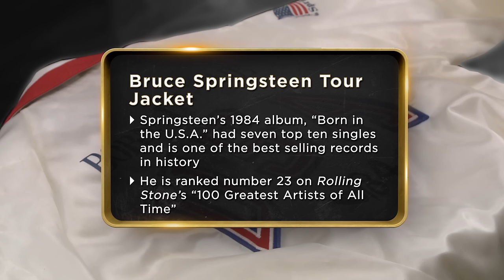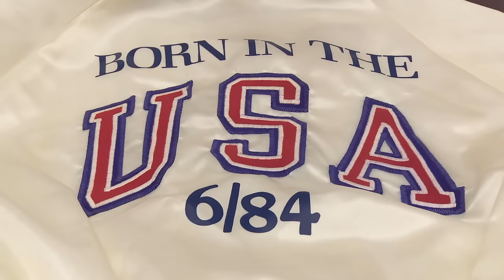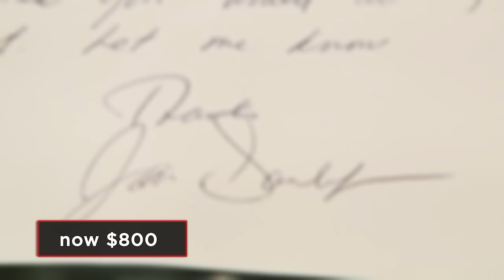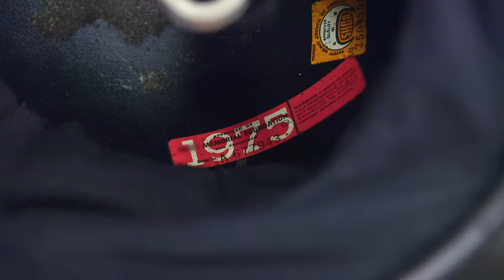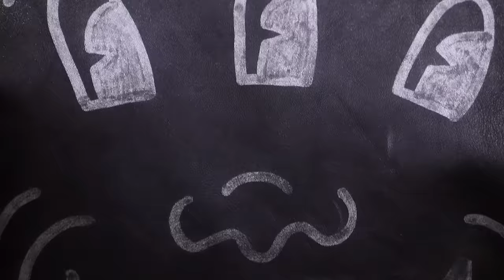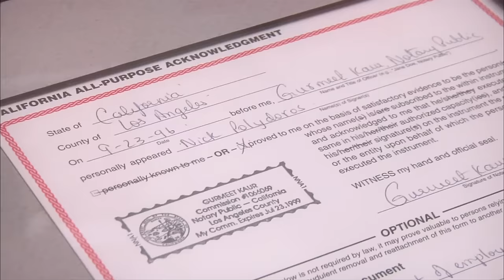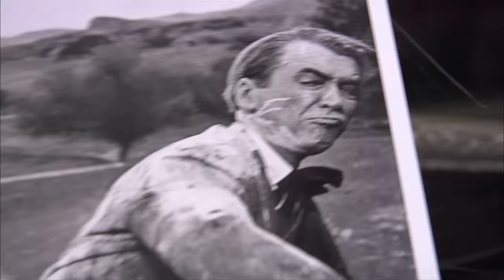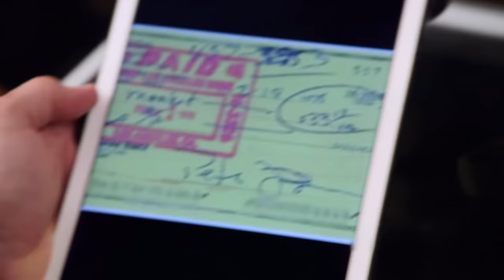Pawn Stars: TOP 6 CELEBRITY THREADS (Bruce Springsteen, John Wayne, & More!)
Check out these stylish celebrity threads in this compilation from Pawn Stars!

00:00 Bruce Springsteen Jacket
05:24 James Gandolfini Tie
10:14 Evel Knievel Helmet
19:31 Lucille Ball Necklace
22:01 John Wayne's Hat
28:42 Peter Fonda Helmet